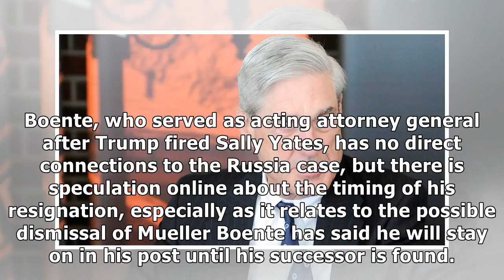US Newspapers - What’s being said about robert mueller’s indictments in the trump-russia probe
What’s being said about robert mueller’s indictments in the trump-russia probe
Robert Mueller has the goods. But on whom? ReutersKevin Lamarque Multiple outlets tonight are reporting that Robert Mueller, the special counsel in the probe of the Trump campaign’s possible Russia collusion, has made his first charges in connection with the investigation. The charges were approved by a grand just empaneled in Washington, DC, by Mueller and his team of investigators and lawyers. They have been sealed by a federal judge, so few in Washington know who has been charged, what specif...